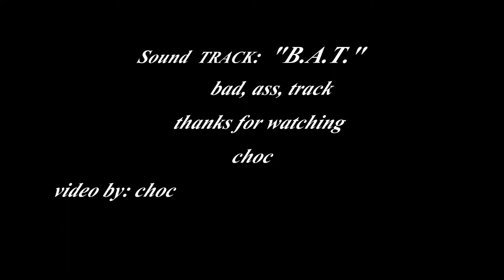"B.A.T."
Written by: Chocolate Perry, Warren Thompson, Mike Gauthier
Publishers:Chocolate Perry Music BMI and Jenny Poo Music BMI